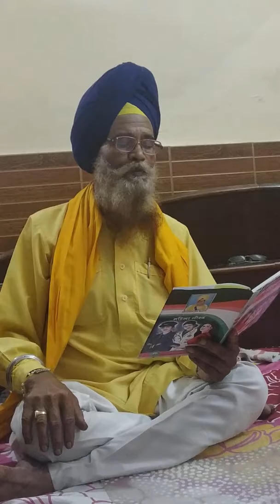Women special..... Plz listen and respect and save_girl_child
Kavi bhagirath Singh vijogi ji najibabad wale